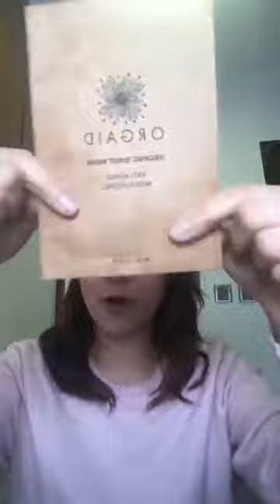敏感 玫瑰痤瘡肌膚 微針分享 每日一問